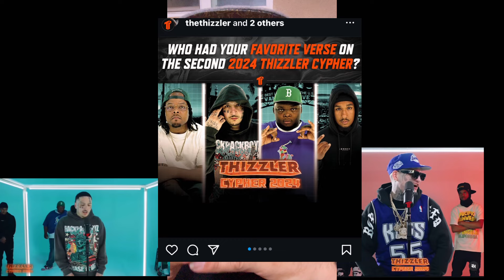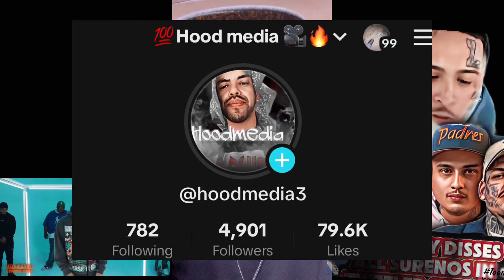Lazy Boy Disse’s All ??Double S Homies ?? or out of state podcaster’s pumping it up🤷🏻‍♂️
The new battle of the out of stators talking about Southern California and actually have no clue on what’s happening. It’s not always good to non-informational content for for the audience what a fake agenda for views is never good luck so here we’re gonna talk a little bit about Northern California rapper lazy boy allegedly taking shots at Southern California